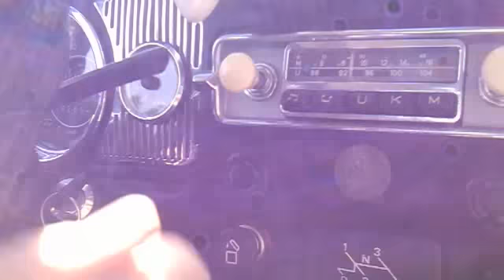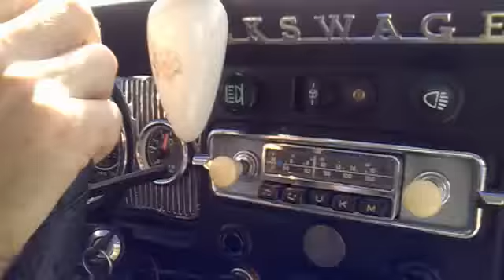Volkswagen 1302 S, 1972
Volkswagen Beetle 1302-S, 1972.

Recorded in Lanzarote, Canary Islands, SPAIN.

There isn't a single piece that I haven't changed or restored. The engine was made piece by piece by myself too.